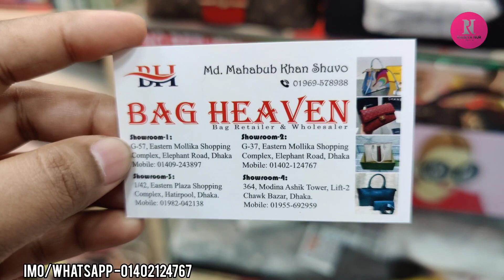কম বাজেটে সুন্দর সুন্দর সফট লেদার লেডিস ব্যাগ কিনুন||Soft ladies bag buy low prices/bag Collection.